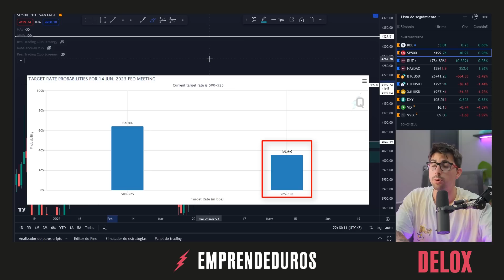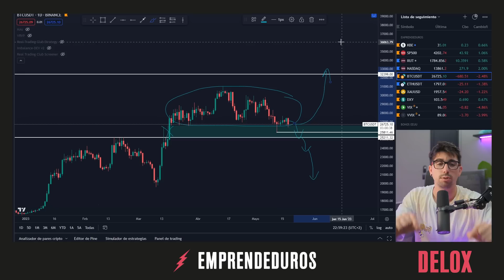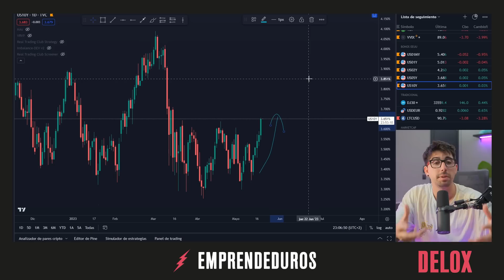“EEUU va a quebrar” | Episodio #208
¡Emprendeduros!
En este episodio Rodrigo y Alejandro nos dan una actualización de mercado donde hablan de la situación del Mercado, el techo de deuda y las inversiones de Michael Burry. Nos dan los reportes de ingresos de Tower Semiconductor, Baidu, Home Depot y TJX. Después hablan del nuevo liderazgo en Twitter, de Softbank, de la compra de Forbes y de Tiger GLobal . Finalmente nos dan la actualización de Cryptos donde hablan de las reservas de Tether y del staking de ETH antes del análisis técnico por parte de Delox